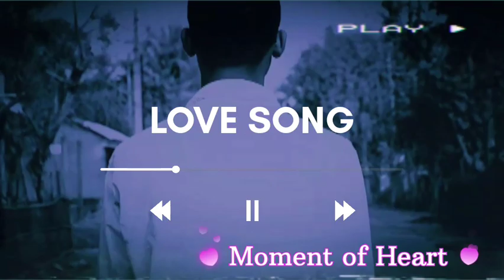new stutas sed #